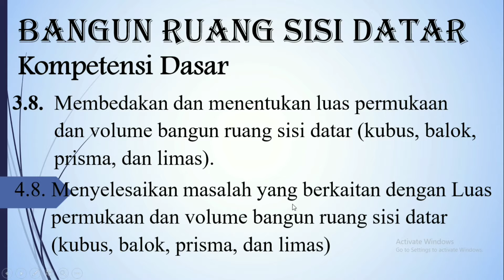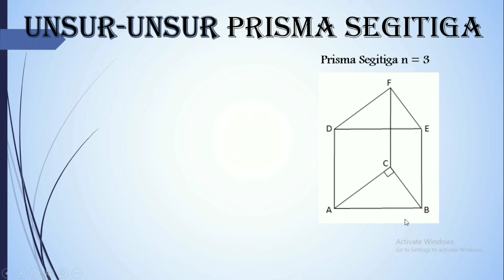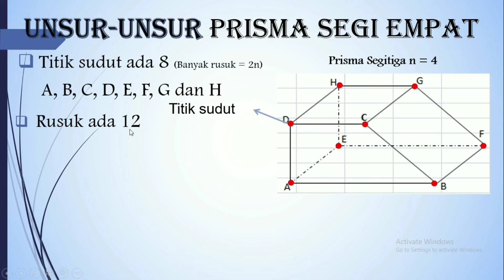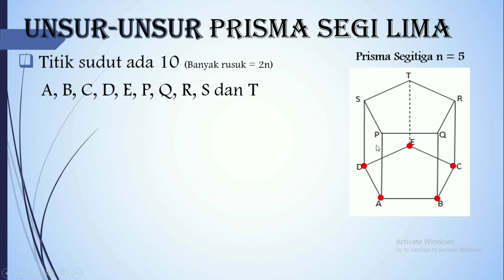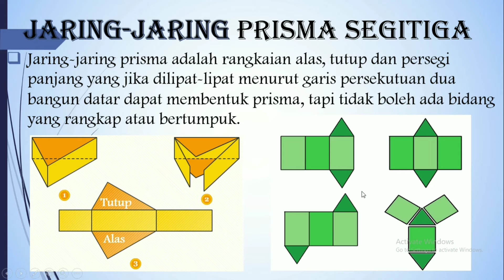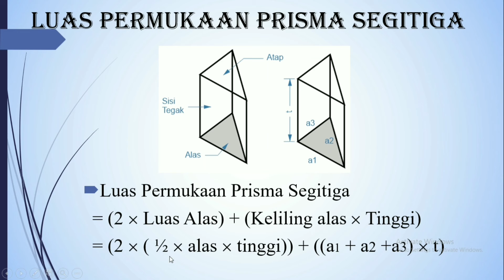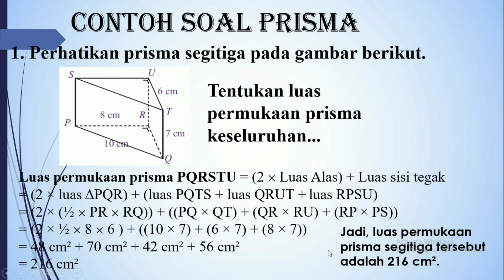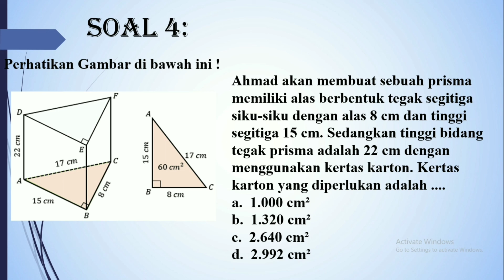Bangun Ruang Sisi Datar Prisma_Kel.6_PJJ Matematika MTs BDK Jakarta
Pembelajaran Matematika
Kelas VIII  SMP/MTs
Materi: Bangun Ruang Sisi Datar
~Prisma~
Kelompok 6
PJJ Matematika MTs
Balai Diklat Keagamaan Jakarta